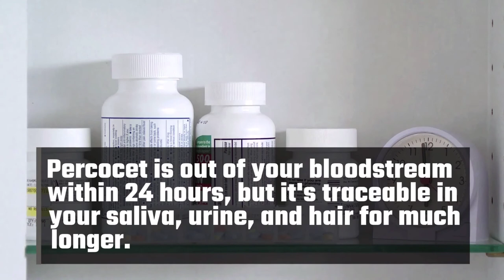How Long Does Percocet Stay in Your System | How To Cleanse Your Body - Uses, Dosage, Side Effects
How Long Does Percocet Stay in Your System?
Blood: Up to 24 hours

Urine: Up to four days

Saliva: Up to four days

Hair: Up to 90 days

Acetaminophen / Oxycodone
Brand name: Percocet
Narcotic
It can treat moderate to moderately severe pain.
Controlled substance
High risk for addiction and dependence. Can cause respiratory distress and death when taken in high doses or when combined with other substances, especially alcohol.
Brands: Primlev, Endocet, and Percocet
Availability: Prescription needed
Pregnancy: Consult a doctor
Alcohol: Avoid. Very serious interactions can occur
Drug class: Pain reliever

The information we provide is not intended to be a substitute for professional medical advice, diagnosis or treatment. It should not be used in place of the advice of your physician or other qualified healthcare provider.